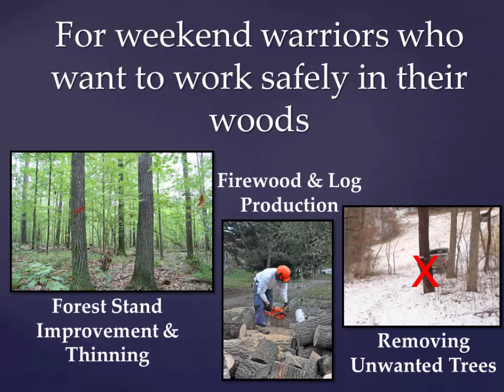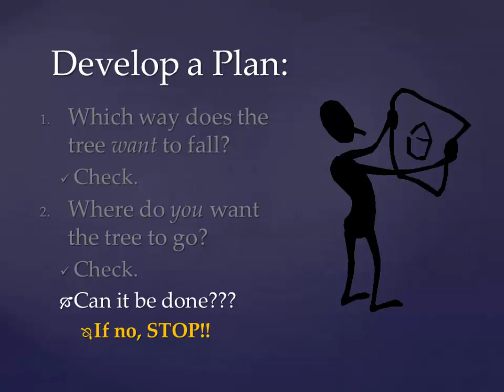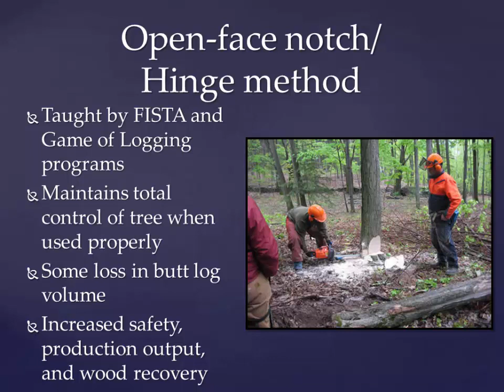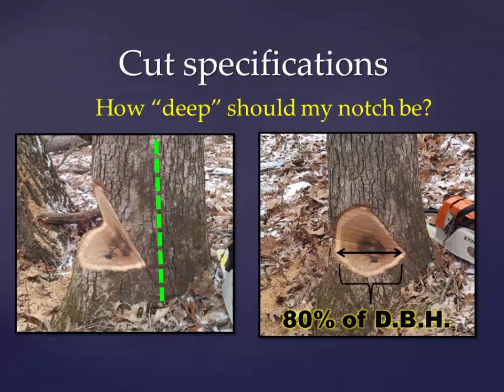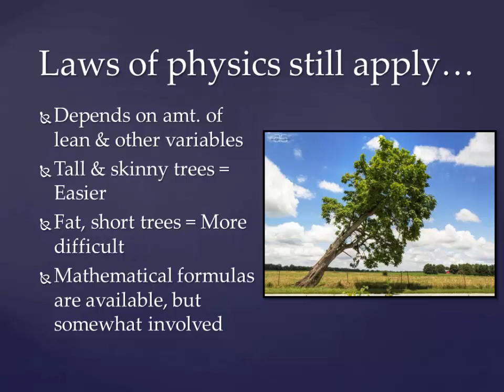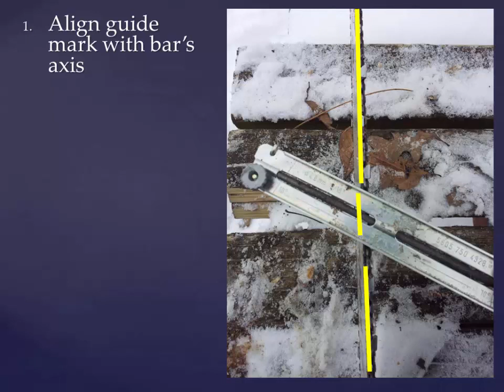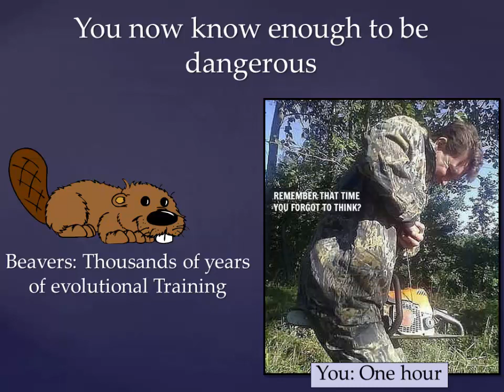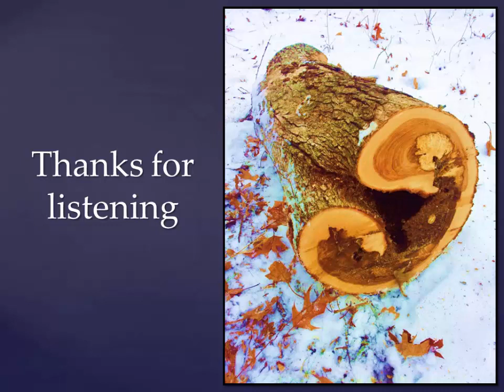2015 Tri-State Forest Stewardship Conference: Tree Felling